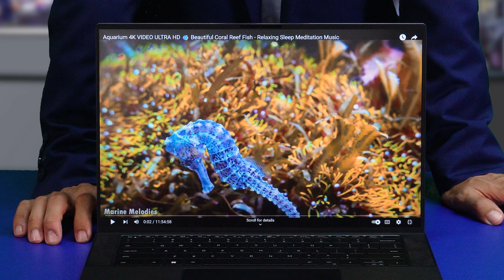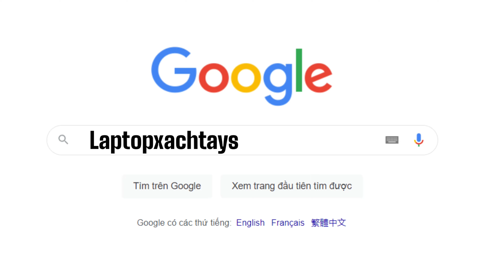Đánh giá Dell XPS 15 9510 i7 11800H tại Laptopxachtayshop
Laptop Dell XPS 15 9510 i7 11800H FHD+ NVIDIA® GeForce RTX™ 3050 4GB GDDR6 – US

CPU: 11th Generation Intel® Core™ i7 11800H Processor Base Frequency 1.90GHz, Max Turbo 4.60GHz ( 8 Cores, 16 Threads, 24MB Smart Cache)
RAM: DDR4, 3200 MHz
Ổ Cứng: M.2, PCIe NVMe, SSD
VGA: NVIDIA® GeForce RTX™ 3050 4GB GDDR6
Màn Hình: 15.6", FHD+ 1920x1200, 60Hz, Non-Touch, Anti-Glare, 500 nit, InfinityEdge
Cổng giao tiếp: 1 USB 3.2 Gen 2 Type-C™ with (DisplayPort/PowerDelivery) 1 3.5mm headphone/microphone combo jack 2 Thunderbolt™ 4 (USB Type-C™) with DisplayPort and Power Delivery
PIN/Battery: 6-Cell Battery, 86WHr (Integrated)
Trọng lượng: 3.99 lb (1.81 kg)

CỬA HÀNG LAPTOP XACH TAY SHOP

Hotline hỗ trợ kỹ thuật: 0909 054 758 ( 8:00 – 17:00 )

Showroom: Thứ 2 – Chủ Nhật ( 8:00 – 21:00 )
TT Bảo hành: Thứ 2 – Thứ 7 ( 8:00 – 17:00 )